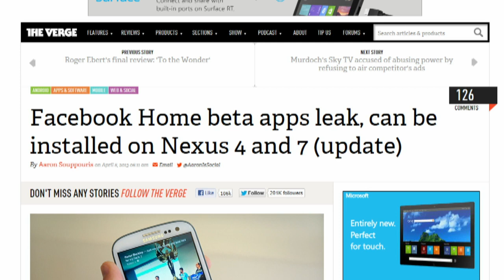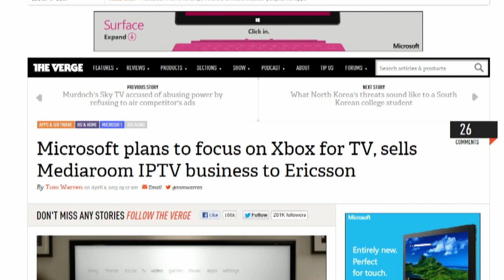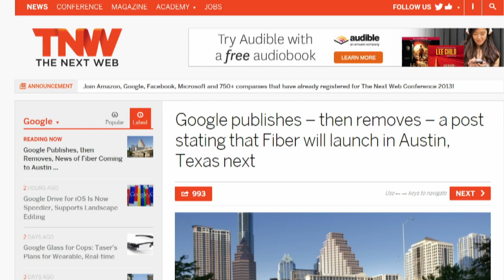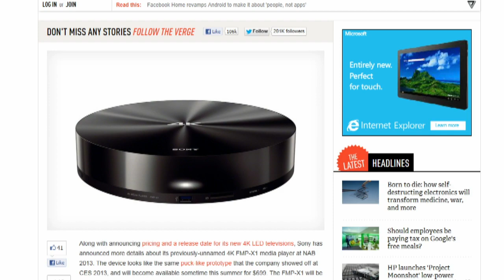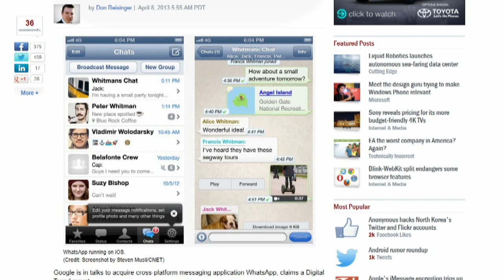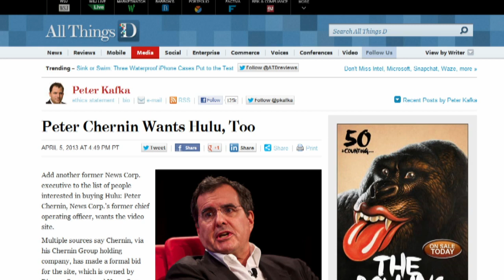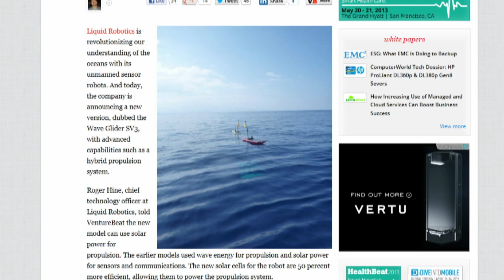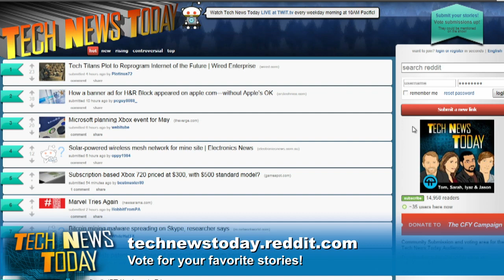Tech News Today 727: Show Us the Box, Microsoft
Microsoft Xbox announcement coming soon, Google Fiber coming to Austin, Sony brings 4KTV price down, and more.